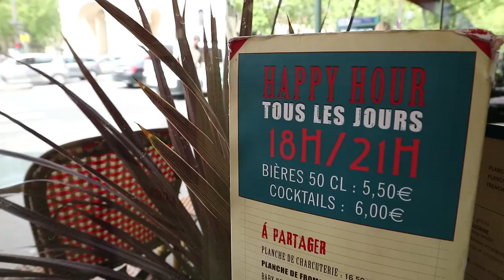KORTING als STUDENT in PARIJS?! - HvA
In deze video vertel ik je welke kortingen en voordelen je studentenkaart biedt in het buitenland!